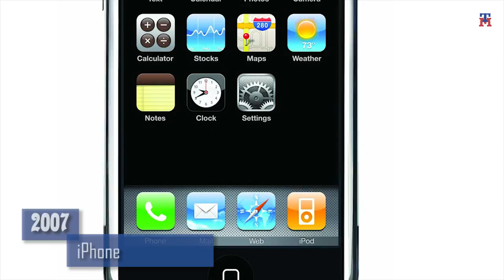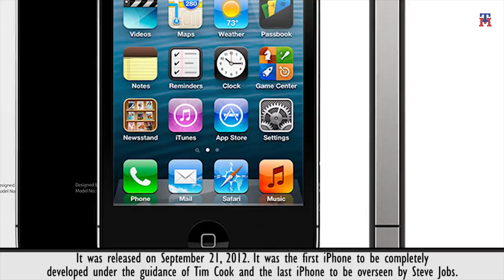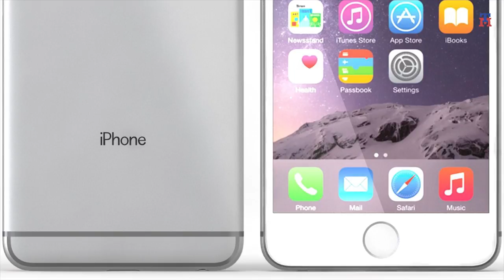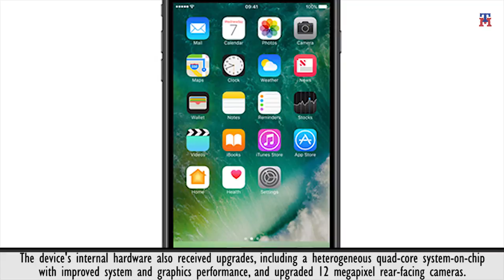Evolution of iPhones over years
10 Years Of iPhone Evolution.
 From 2007 to 2017, Major changes in each devices.
Different generations of iPhone.
From iPhone first generation to iPhone X.

Featuring:
Contents
1 iPhone
2 iPhone 3G
3 iPhone 3GS
4 iPhone 4
5 iPhone 4S
6 iPhone 5
7 iPhone 5c
8 iPhone 5s
9 iPhone 6
10 iPhone 6 Plus
11 iPhone 6s
12 iPhone 6s Plus
13 iPhone SE
14 iPhone 7
15 iPhone 7 Plus
16 iPhone 8
17 iPhone 8 Plus
18 iPhone X